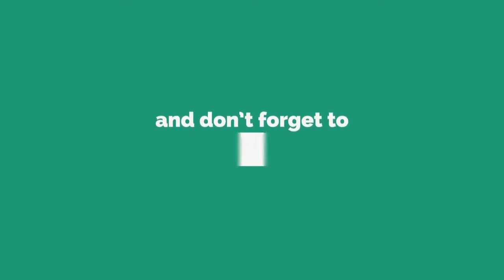కేరళ వయనాడును ముంచెత్తుతున్న వరదలు.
వయనాడును ముంచెత్తుతున్న వరదలు.

సాదారణం కంటే 6 అడుగుల ఎత్తులో ప్రవహిస్తున్న వరదలు

విరిగిపడుతున్న కొండచరియలు

ముగ్గురిని రక్షించిన సహాయక సిబ్బంది, 40 మంది గల్లంతు

వరద ముంపు పెరుగుతుండటంతో స్థానికులు సురక్షిత ప్రాంతాలకు వెళ్లాలని హెచ్చరికలు
Chappudu TV